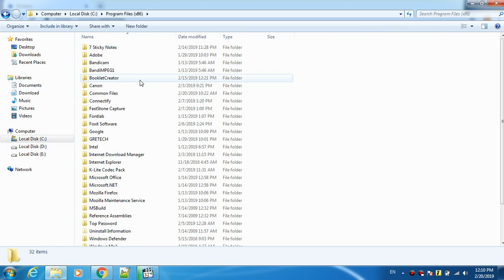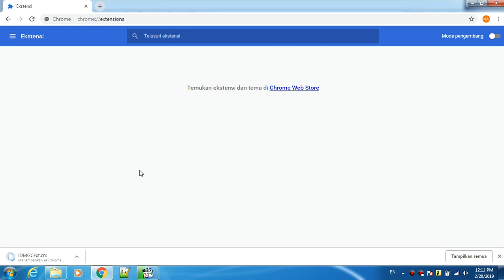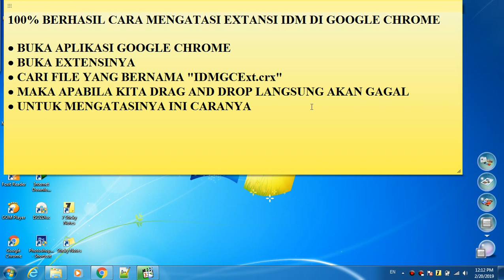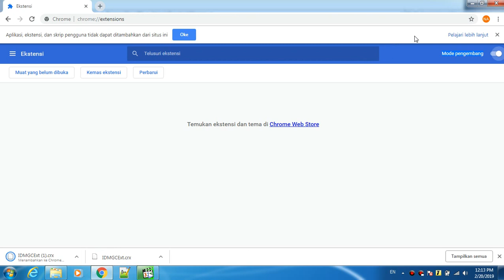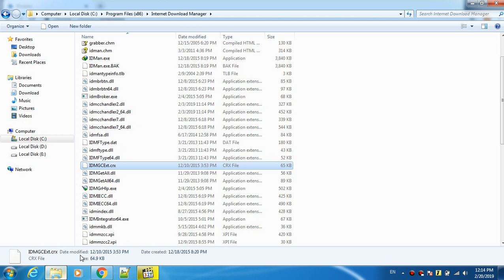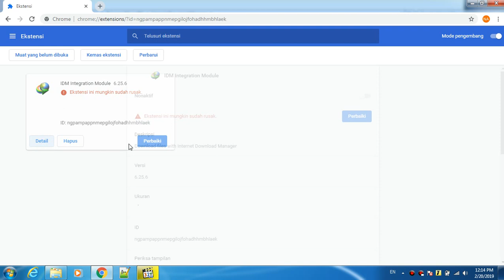100% berhasil Aplikasi, ekstensi, dan skrip pengguna tidak dapat ditambahkan dari situs ini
100% BERHASIL CARA MENGATASI EXTENSI IDM DI GOOGLE CHROME
KALAU TIDAK BERHASIL JANGAN LUPA TINGGALKAN KOMENTAR UNTUK KITA BERDISKUSI SAMPAI BERHASIL
USAHAKAN UPDATE IDM KE VERSI TERBARU
TUNGGU SAMPAI PROSES UPDATE SELESAI

DAN INGAT INI ADALAH LANGKAH YANG SANGAT PENTING KARENA ADA SEBAGIAN EXTENSI IDM PADA GOOGLE CHROME TIDAK UP TO DATE SEHINGGA KITA HARUS UPDATE IDM KITA SUPAYA EXTENSI IDM KITA TETAP UP TO DATE
CARI FILE IDMGCExt.crx DI FOLDER IDM
MAKA KITA AKAN MENDAPATKAN MASALAH INI, UNTUK MENGATASI MASALAH INI MAKA LIHAT BENAR-BENAR VIDEO INI SAMPAI HABIS YA

INGAT CARA INI DAN JANGAN DI SKIP VIDEO INI DAN DILAKUKAN DENGAN BENAR

AKTIFKAN MODE PENGEMBANG DAN RESTALL GOOGLE CHROME DENGAN CARA CLOSE GOOGLE CHROME
BUKA LAGI GOOGLE CHROMENYA

IDM BERHASIL DI PASANG, KALAU TIDAK BERHASIL BISA BERKOMENTAR DI BAWAH VIDEO INI YA!!!
idm ini error karena menggunakan versi yang rendah dari file crxnya
untuk mengatasi hal tersebut, maka update idm ke yang paling baru